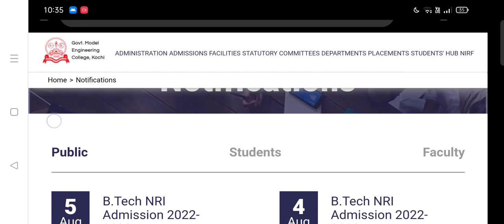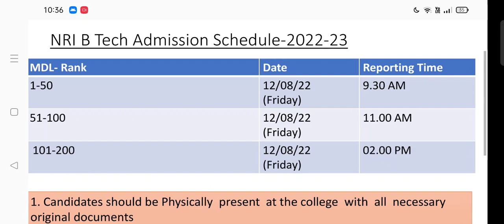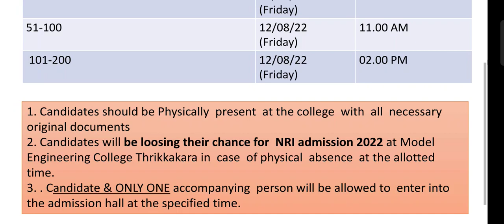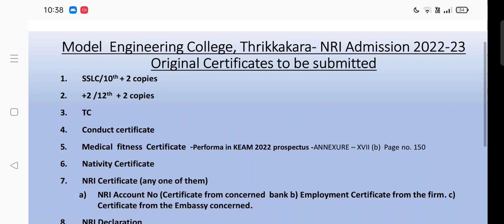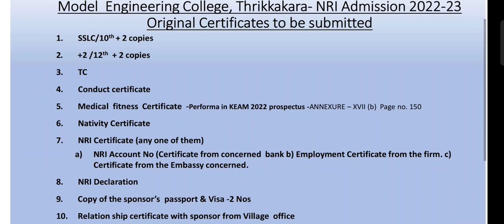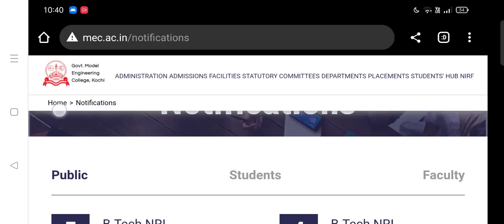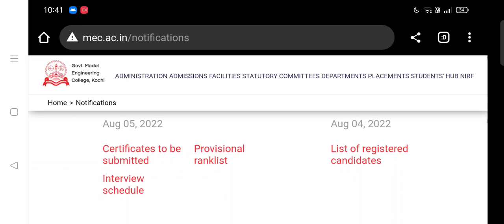Model Engineering College Trikkakkara 2022 NRI Admission latest update news